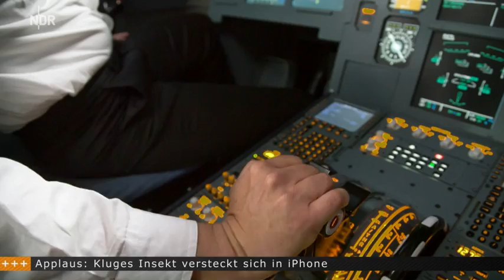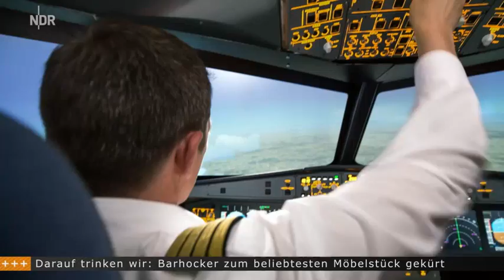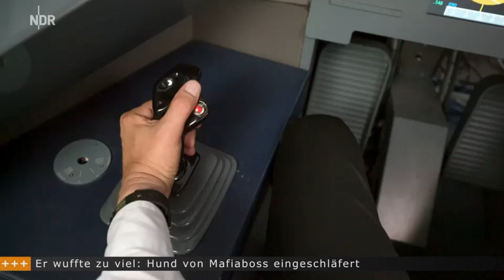Looping-Verbot für Lufthansa-Piloten | Postillon24 | NDR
Loopings sind Höhepunkte eines gelungenen Fluges. Doch Piloten der Lufthansa müssen sich von dem spektakulären Luftmanöver verabschieden: Die Airline verbietet sie ab 2015.